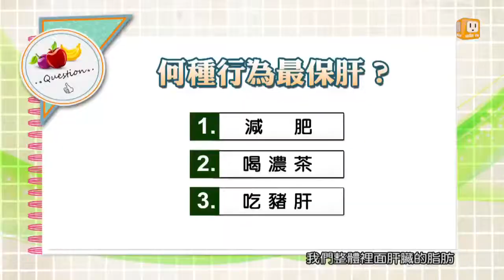【脂肪肝】健康日記GoGo Health 第109集-part 2